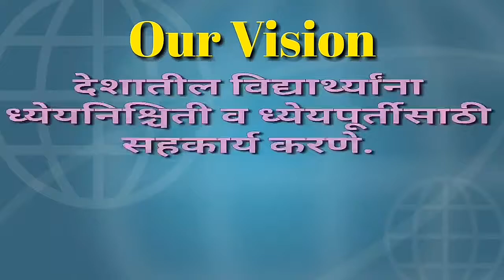ध्येयनिश्चिती भाग -2 | शुभम कारके